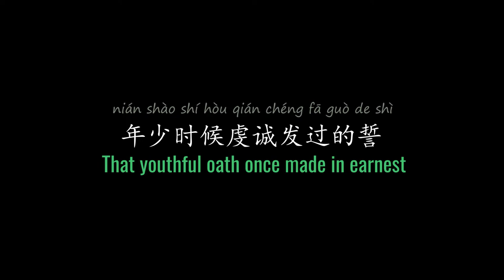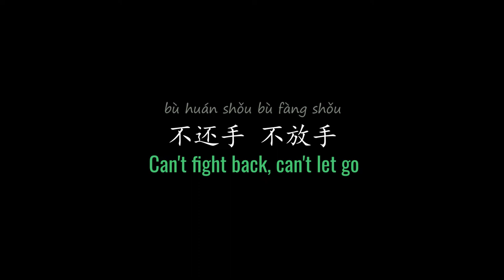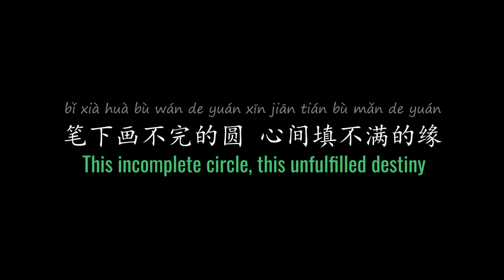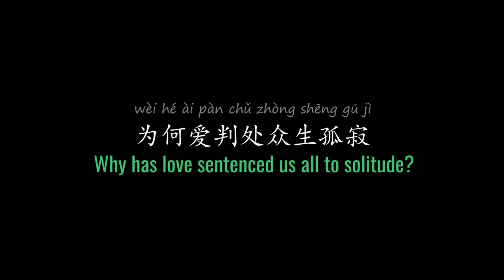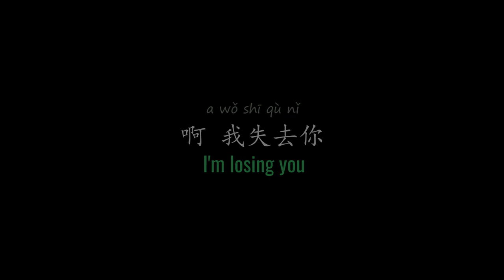ENG LYRICS | Silence 默 - by Na Ying 那英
SONG DETAILS
Mandarin Title | 默
English Title | Silence
Original Artist | Na Ying 那英
Written by | 尹约, 钱雷
Album | 《何以笙箫默》Silent Separation OST (2015)
Label | Xin Ao Music